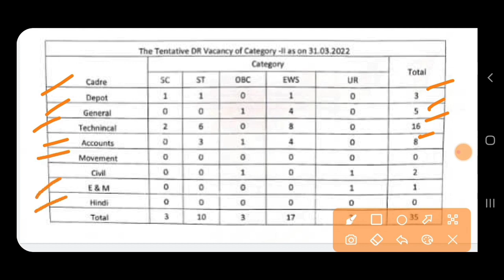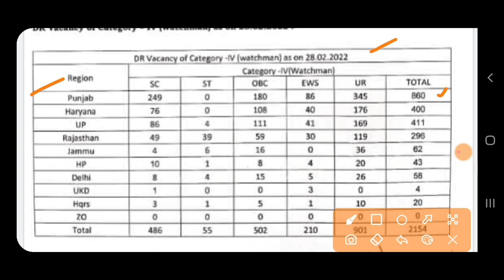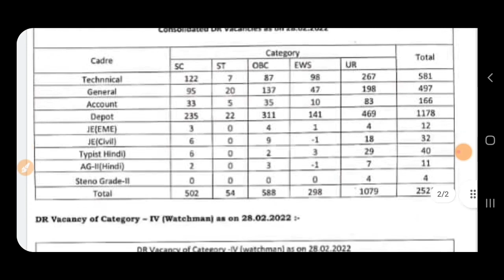FCI BHARTI 2022 || FCI RECRUITMENT 2022 | PUNJAB GOVT JOBS JULY 2022 | PUNJAB POLICE BHARTI 2022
FCI BHARTI 2022 | FCI NEW JOBS 2022 |FCI RECRUITMENT 2022 | PUNJAB GOVT JOBS JULY 2022 | PUNJAB POLICE BHARTI 2022|FCI BHARTI 2023 |Post Office Recruitment 2022 | Latest Post Office Recruitment july 2022 | MTS & Post Masters Jobs | PUNJAB GOVT JOBS AUG 2022

Govt Jobs Best Study Material 👇

1.

2.

3. Punjab Patwari Agriculture(Top 500 MCQ)

4. Best Punjab GK Book for all Punjab Govt Exams-Pdf

6. India GK(1000+ Mcqs)-Specially for Govt Exams